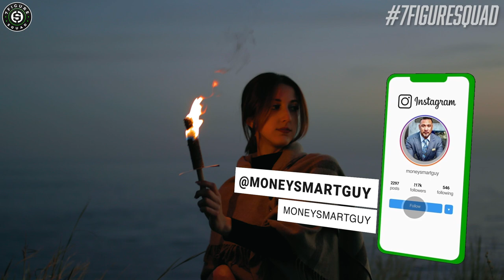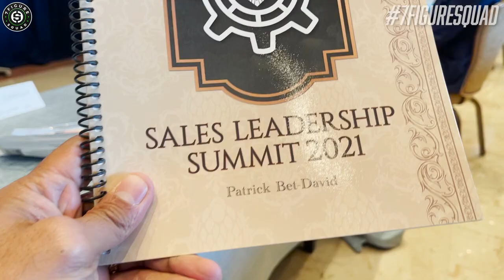HOW MILLIONAIRES OVERCOME FAILURE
How can you make the most of a terrible situation? Simple, and you can do it in 3 ways. In this episode I break down how faith based millionaires turn PAIN into PROFIT.